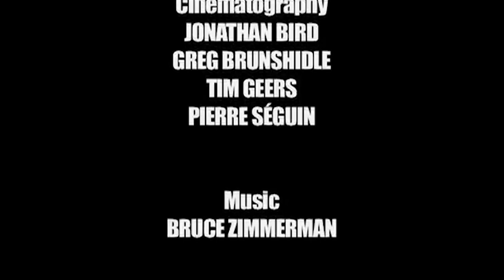Relaxing Hammer-Head Shark Footage for chill/study/gaming/relaxation/focus/homework/gaming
i love de shark!